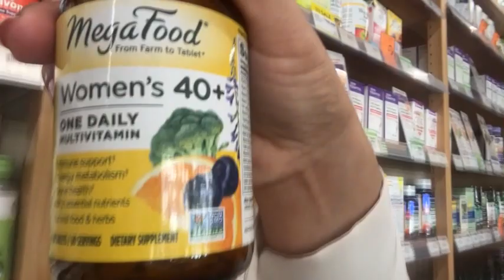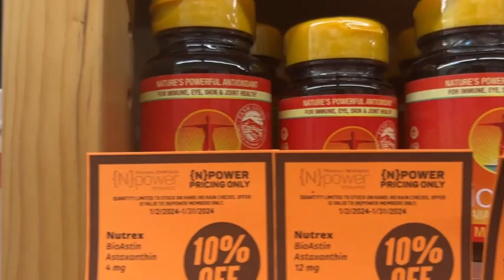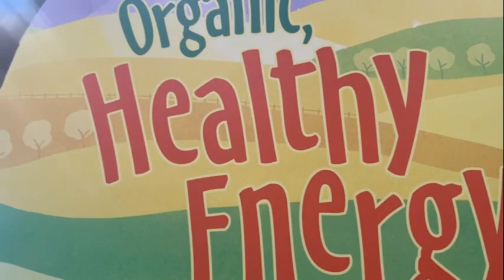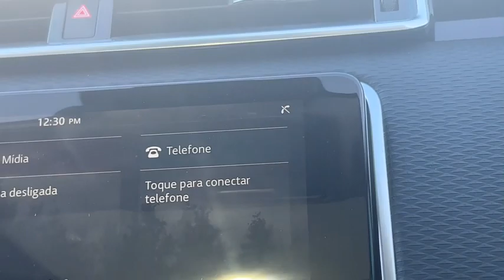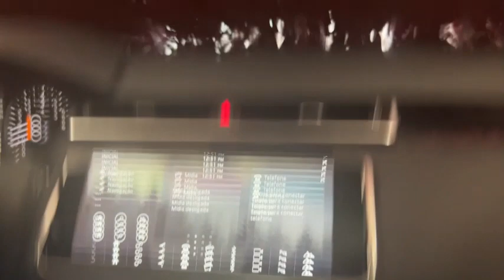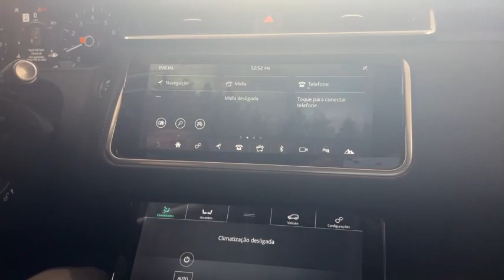Comprando minhas vitaminas para cabelo e pele, EUA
comprando todas as coisas que preciso para minha saúde